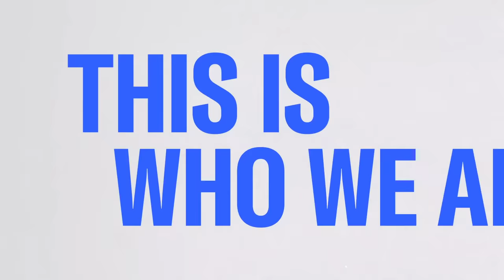Kevin McCarthy ousted as Speaker of the House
California Republican Kevin McCarthy has been voted out as Speaker of the House. This is the first time in American history that a speaker has been voted out of office.